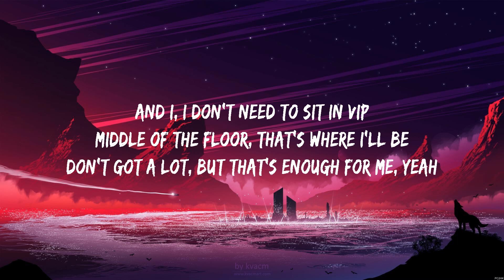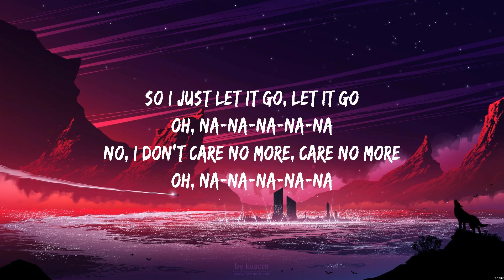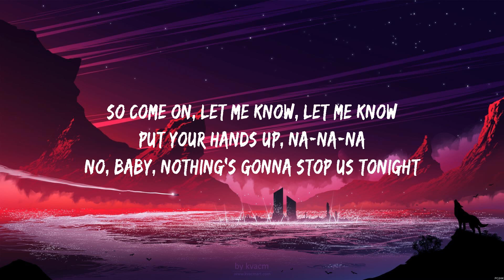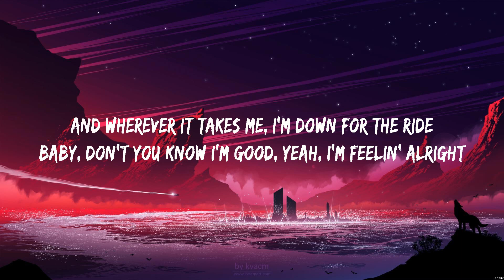David Guetta, Bebe Rexha - I'm Good (Lyrics)